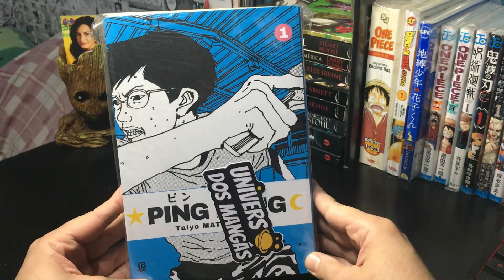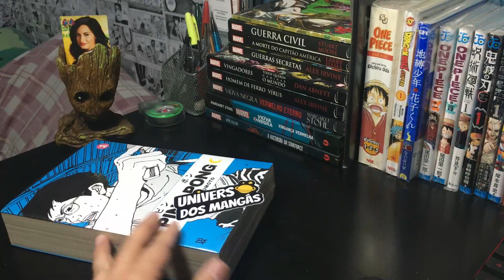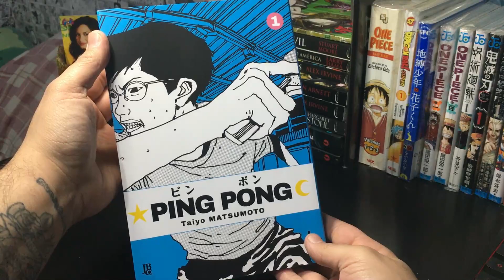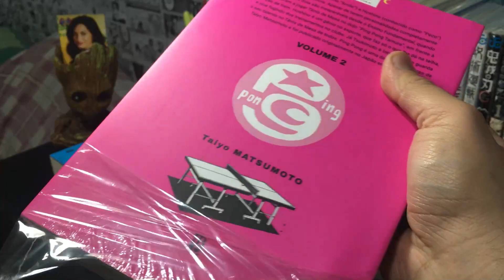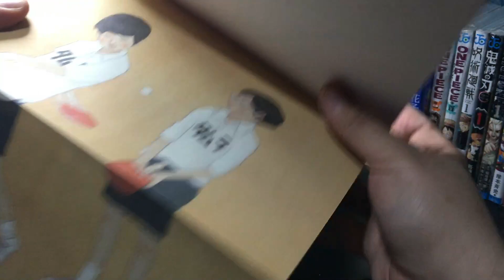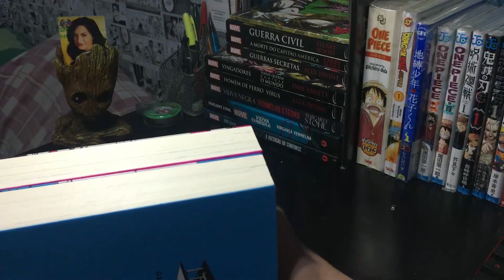UNBOXING MANGAS #57 - DIRETO DA UNIVERSO DOS MANGAS 😉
MUNDO DAS HQS
📷 INSTAGRAM MUNDO DAS HQS:

VIRAR MEMBRO PIX ME CHAMA NO DIRECT NO INSTAGRAM